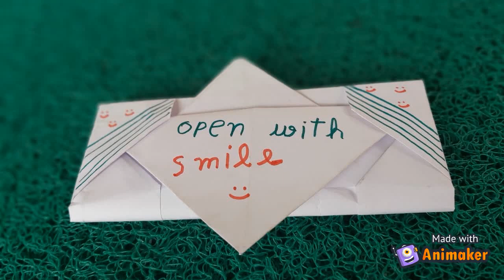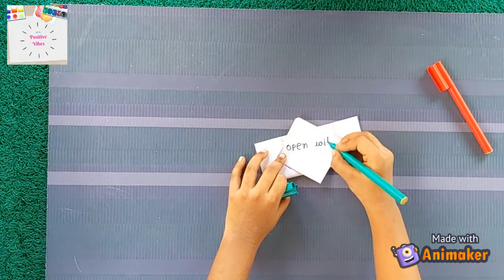Pull Tab Origami Greeting Card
It is always a joy to make our own greeting cards to share the love with our loved ones!